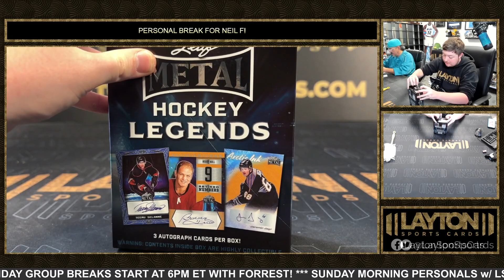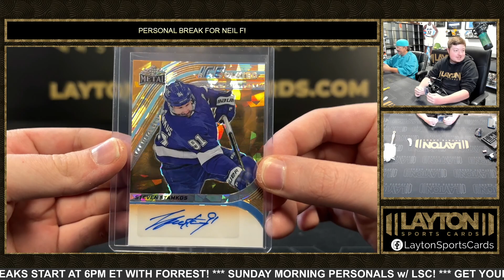1 Box of 2024 Leaf Hockey Legends and 1 Box of 2023 Five Star Baseball for Neil F